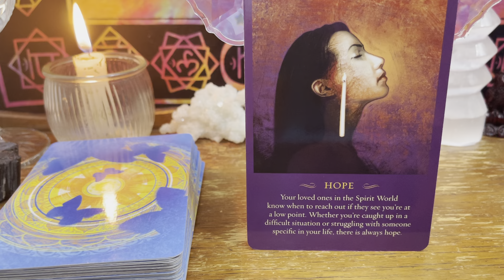Scorpio - Spirit Team Message